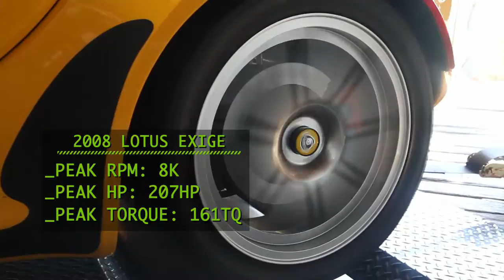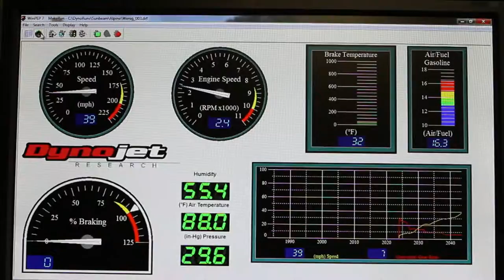TCW-Dyno | Miami Cinematographer | BNR Films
bnrfilms.com | bnrphotos.com | This was just an amazing day of filming having fun coffee and cars from Mercedes to Lamborghinis custom ,stock classic to modern these cars are Beautiful With the director: Lennie Wong , DP: Chris Blandon ,Cameraman: Dennis Freemyer & William Roman Editor: Amos Prync And all the guys from the creativ workshop, KSC kreate BNRfilms , Auto-affliction